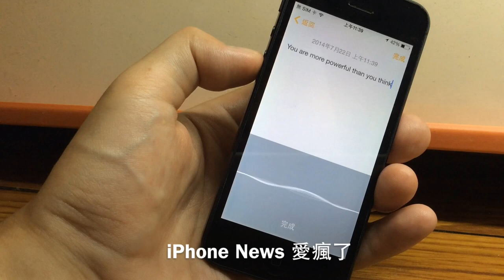iOS 8 加入語音即時辨識輸入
iOS 8 beta 4 加入實用技巧與秘訣「提示」App